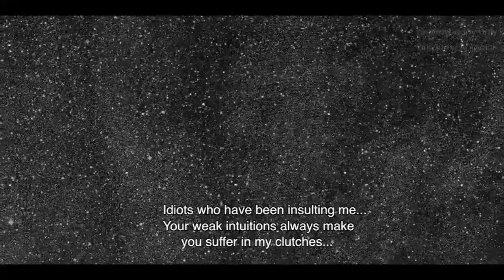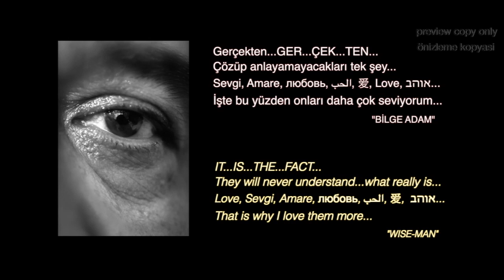Cahangir Novruzov. Rejisör Sadik Demiröz'ün ''Bilge adam ve diğerleri'' filminden fragman.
Rejisör Sadik Demiröz'ün  ''Bilge adam ve diğerleri'' filmi, büyük Azerbaycan şairi Hüseyin Cavid'in "İBLİS" oyunundan bir şiir ile başlar. Türkçe çeviri-Cahangir Novruzov